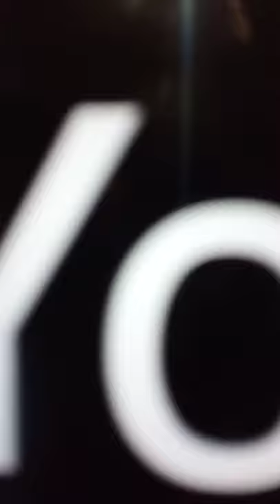Amy rose saves Sonic the hedgehog from princess Sally aorn💓💖💝💝💞💞💘💗💗💗👍👍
Sally call Amy a ugly Sonic tell Sally stop bully Amy but Sally push Sonic poor Sonic Amy saves Sonic .💗💞💞🌸🌸🌸🌸🌸🌸